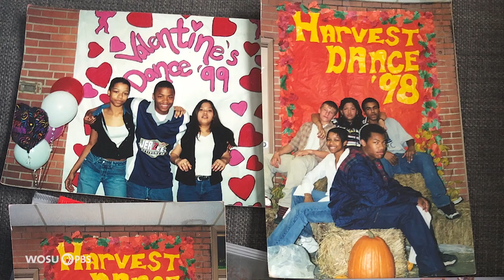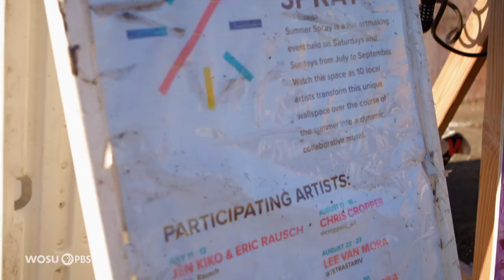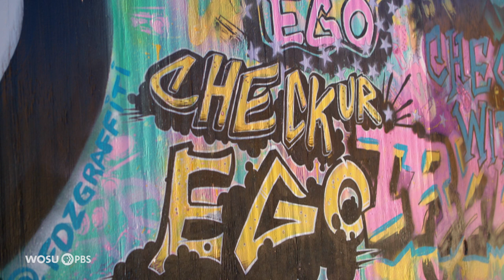Graffiti Artist FDZ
Felicia Dunson is the Columbus artist known as FDZ. Her colorful murals can be found across the city – in both public and private spaces – and she’s found a way to extend the life of her graffiti materials even further. Inspired by the color and fashion trends of the 80s, she is upcycling her empty spray-paint cans into a series of playful characters she calls DeadCanZ.